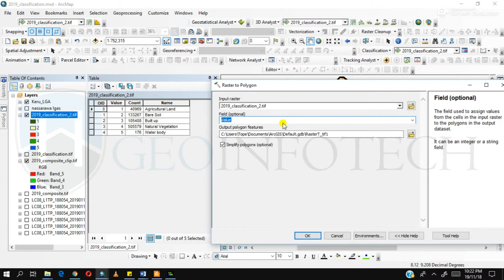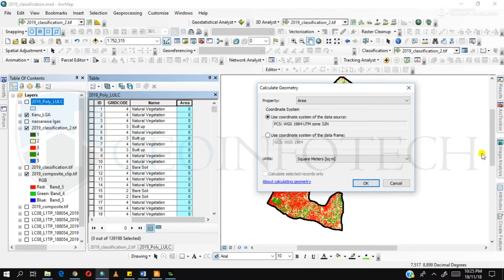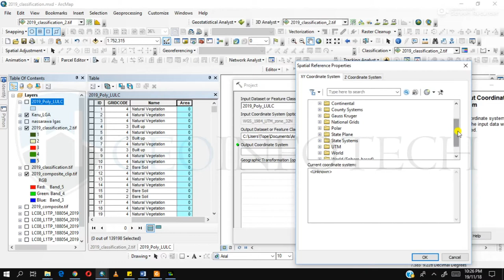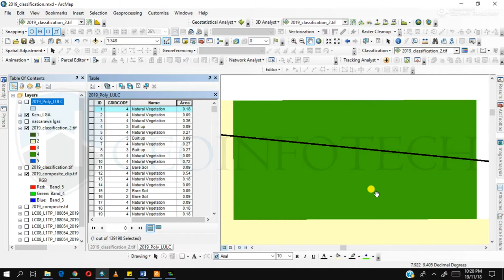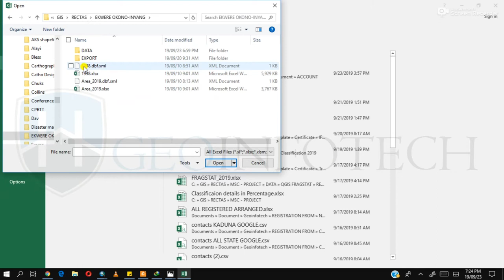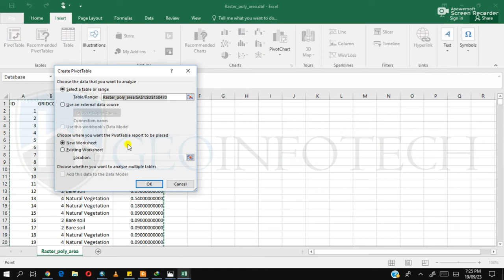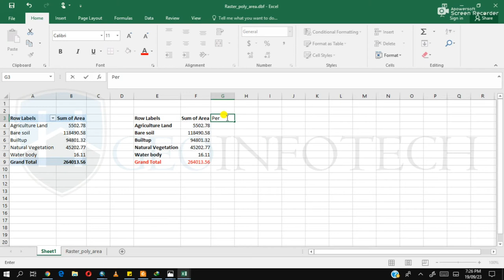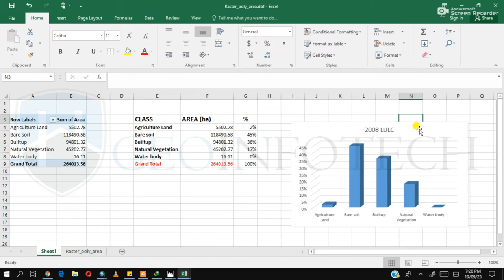Create Hectares, Percentage and Graph from Landuse and landcover map in ArcGIS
Learn how to generate Hectares, Percentages and Display Graph from landuse landcove data, in ArcGIS, this training is in different stages: